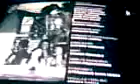GRAN FINAL - CHICA HTV 2011 "ANDREA URRIBARRI" (HTV/2011)